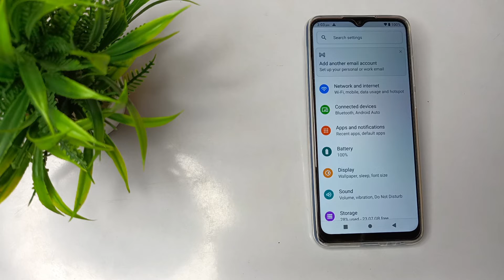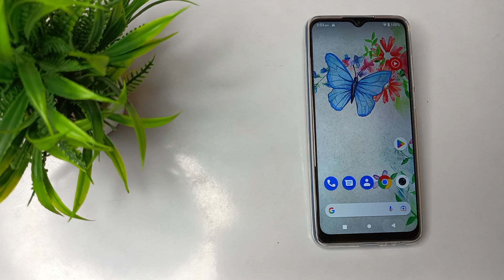Lava z2c Hotspot ke password ko kaise dekhe,How to view hotspot password in lava z2c